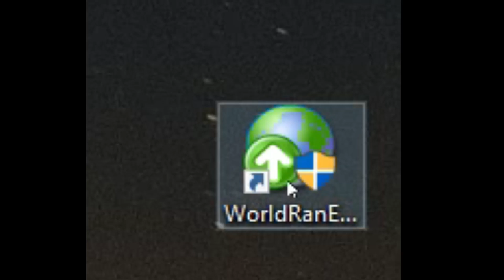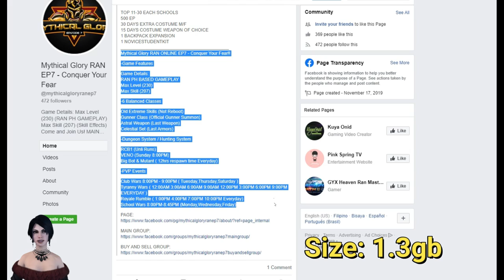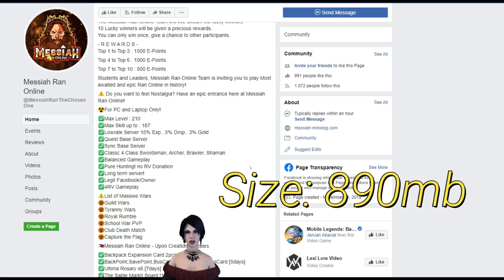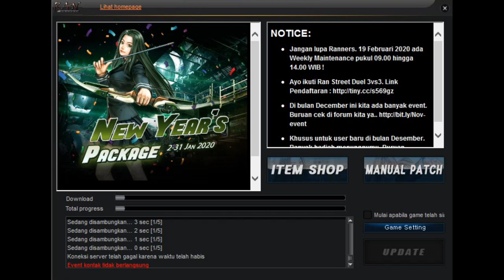Part 2 - Top 5 Ran Online Servers na Binisita ko 2020 (Paalam Ran Online Gs)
Links:
-WorldRanEpisode7
Size:1.14gb

-BlackRan
Size: 1.6gb
Gameplay
5 class

-Mythical Glory RAN ONLINE EP7 - Conquer Your Fear!!
Size:1.3gb
Game Details:
RAN PH BASED GAMEPLAY
Max Level (230)
Max Skill (207)
-6 Balanced Classes

-Messiah Ran Online
Size: 890mb

-New Ran Online indonesia
Size: 3.5gb

Ran Online Gameplay
New Ran Online
Black Ran Online
TOP 5 RAN ONLINE SERVERS
MMORPG Open World
Ran Online Gameplay Review